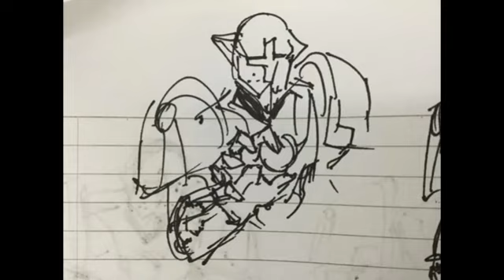(ULTRAKILL SPOILERS) experimental thing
voiced by the great gianni matragrano
ultrakill by hakita

story in pinned comment